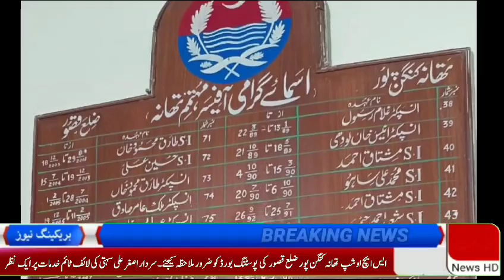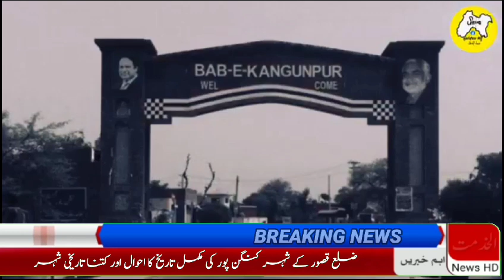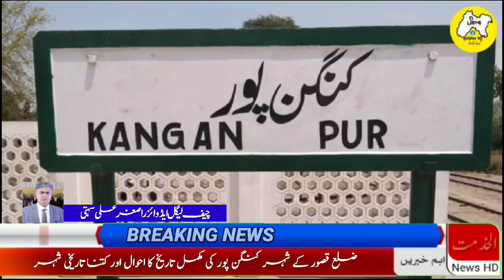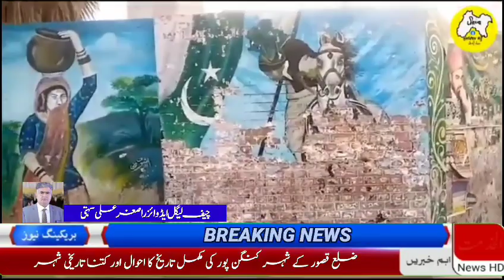Kasur Kanganur# History of City kanganpur district kasur